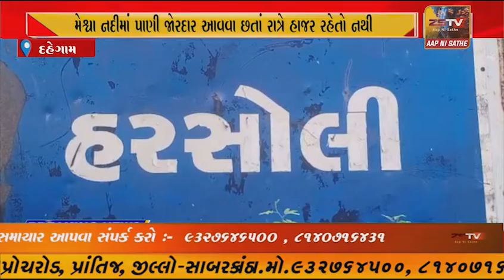હરસોલી નો તલાટી સરકારના નીતિ નિયમો નેવી મૂકીને સરકાર નો આદેશ હોવા છતાં મેશ્વા નદીમાં પાણી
હરસોલી નો તલાટી સરકારના નીતિ નિયમો નેવી મૂકીને સરકાર નો આદેશ હોવા છતાં મેશ્વા નદીમાં પાણી જોરદાર આવવા છતાં રાત્રે હાજર રહેતો નથી